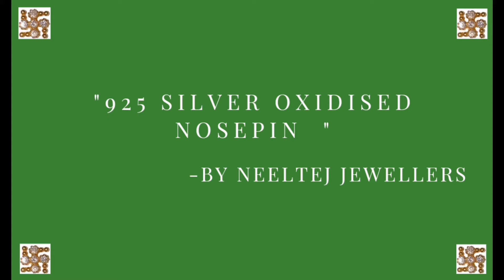925 Silver Oxidised Nosepin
These Products are Manufactured By Neeltej Jewellers India.

Neeltej Jewellers is a well known Wholesale Jewellery Manufacturing company of gold & silver and known for its best quality and purity since 2002.